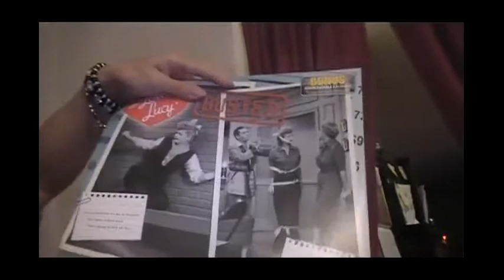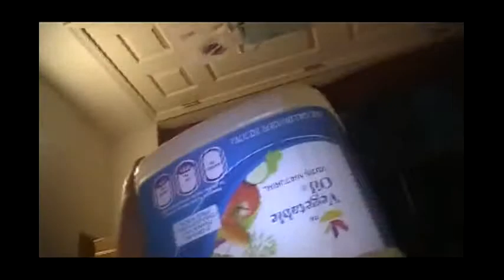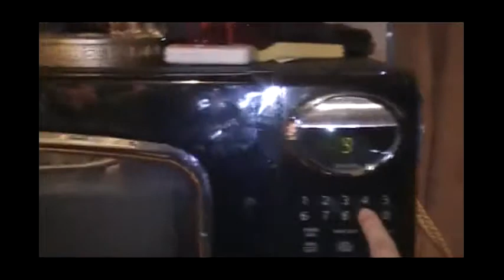Vloguary 2013 Day 2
Day 2 of Vloguary 2013. Getting ready for a new school term so we baked bread and did other boring and annoying things.

Thank you. See you again soon.